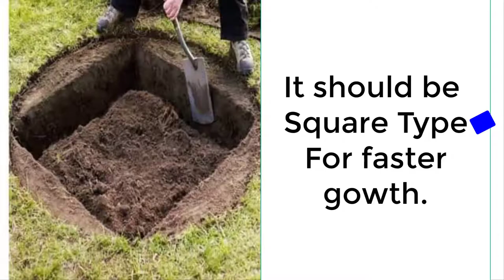Tree planting right way || fast growth way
This is best way of plant a tree in right way. Hole should be 2x2x2, 2 feet length, 2 feet width, and 2 feet height.
Thanks